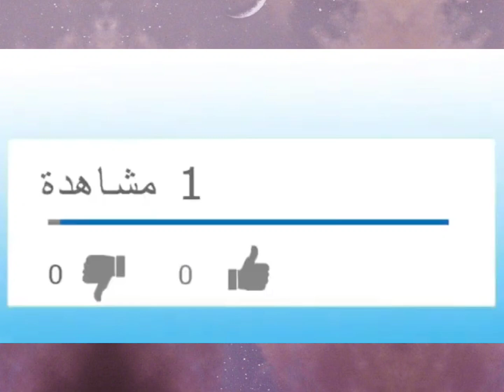تونسي يتكلم عن التمدد الشيعي في تونس و الجزائر